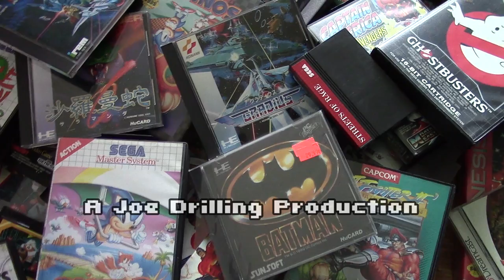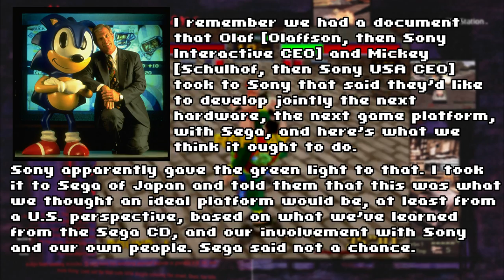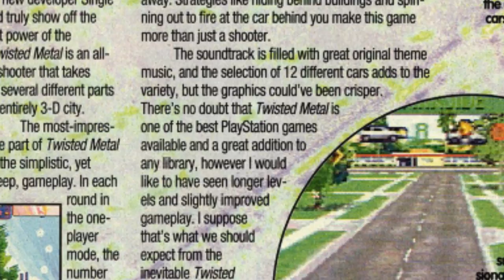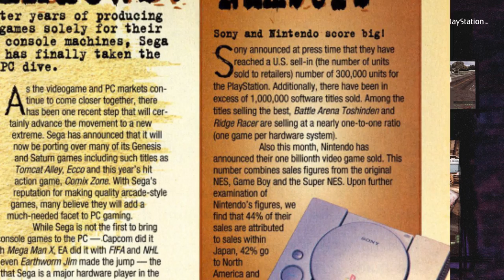Twisted Metal - Same Name, Different Game (PSX vs. PS3) (Playstation Celebration Part 2)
Talking about one of the most-important early first party releases from Sony! And it's reboot from 17 years later.

This channel is AD-FREE, and will remain that way. Support the shows in the following ways:
Check out the Everdrive N8 Pro for your NES at Stone Age Gamer

Title card by Dean Stahl!

Want more SNDG?!